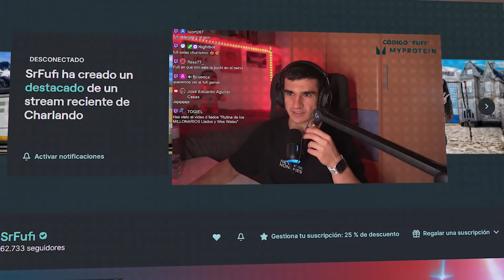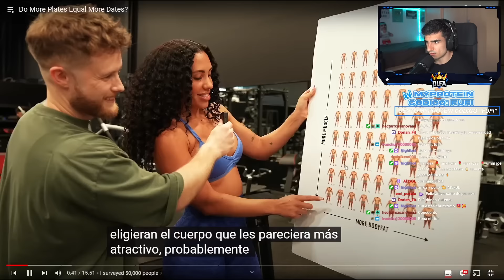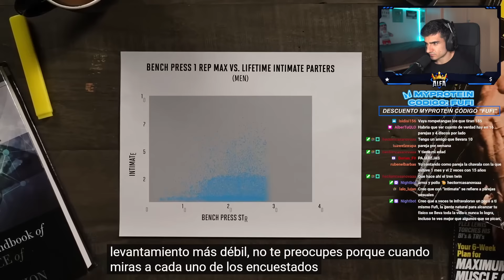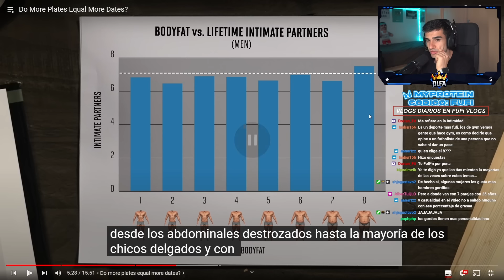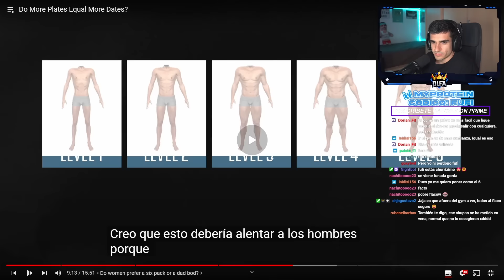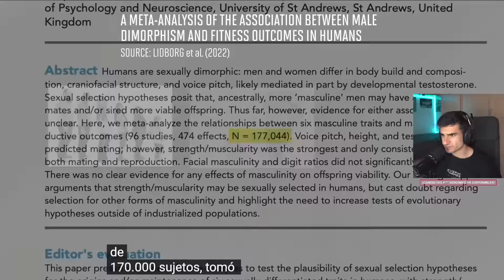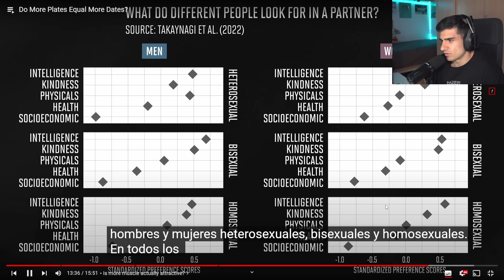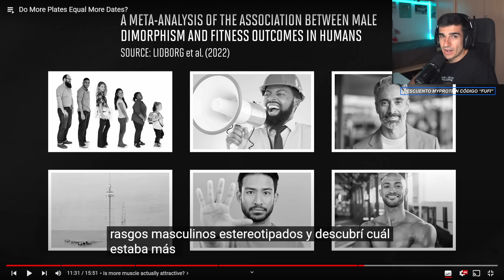¿UN BUEN FÍSICO TE HACE LIGAR MÁS? *estudio científico revela el resultado*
😳¿LIGAS MÁS SI ESTÁS FUERTE?😳

🔴Reacciono a: The Most Attractive Body Type (According To Science)